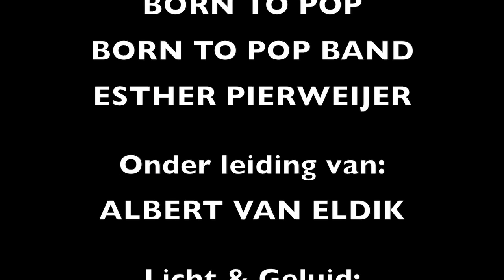Born To Pop Concert en Scratch - EXPLOSION - Impressie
Kulturhus Borne 3 november 2012